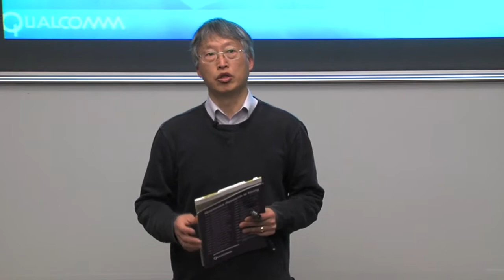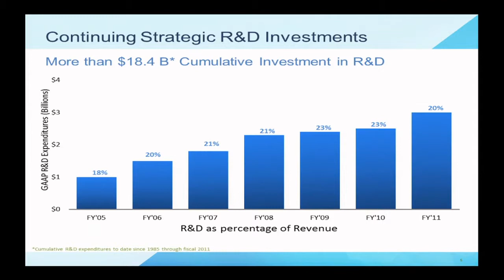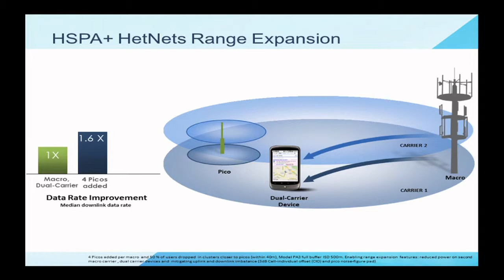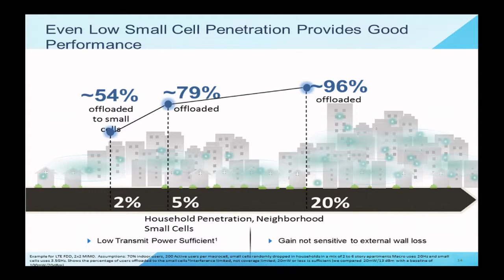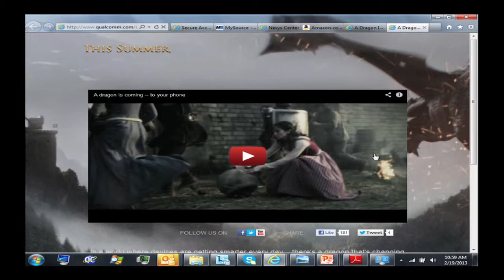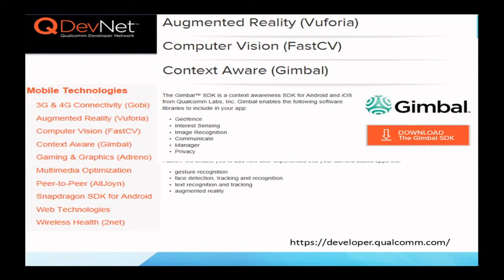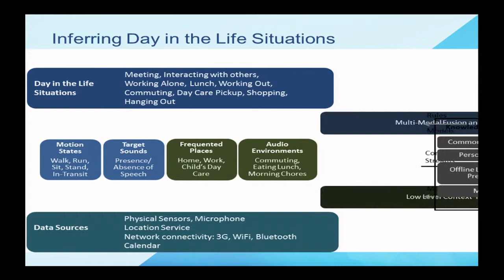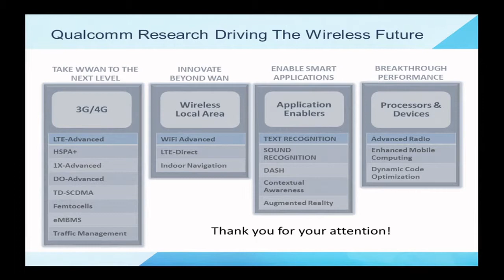UWEE Research Colloquium: February 19, 2013 - Sanjiv Nanda, Qualcomm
"Intelligent Devices and Small Cells"